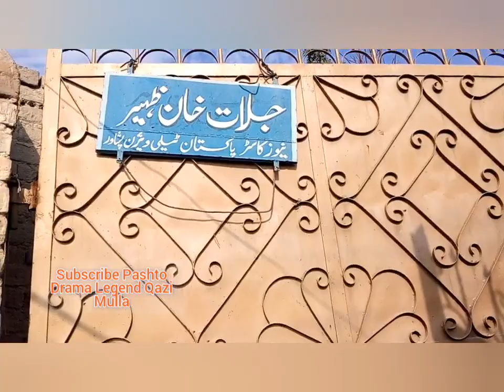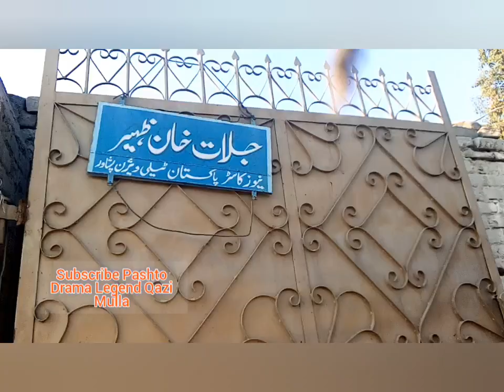pashto.Pashto News Caster.The legend Jalat Khan Zaheer Interviewed By Zaka Abdullah.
jalatkhanzaheer pashtonews Jalat Khan Zaheer Da ptv yao Talented Ao der Senior Newscaster de.Nan mulaqat Osho ao Haji Saib Dere khkule khabare oke.Der Mehman Nawaz Insan de.der zyat Qabil ao khush Akhlaqa mashar de Allah de pa Jwand k Barakat wachawe.news casting profession bara k sa wae.Taso hum ogoray.Da khpal career Shoroat ye senga Kare wo ao somra efforts ye Kare de taso ba pakhpala wory.Zaka Abdullah Newscaster farmaishoona Kae da hum ogoray.